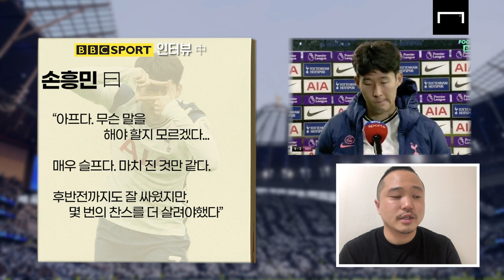현자타임 온 손흥민, "이것은 쇼크다" 현지 언론 인터뷰